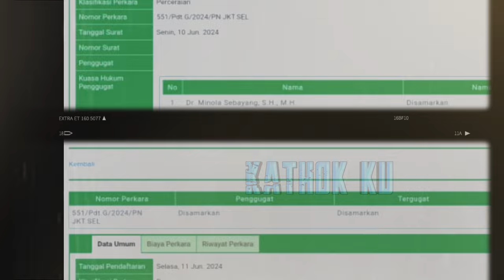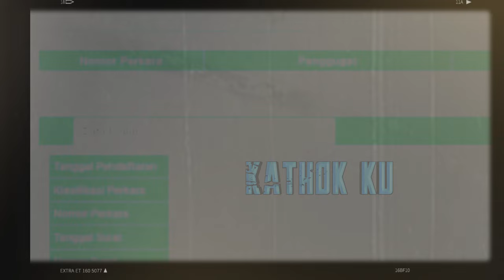KEKEH❕️ SARWENDAH TOLAK MEDIASI DG RUBEN ONSU❔️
Jangan Lupa: _
Thankz!!..